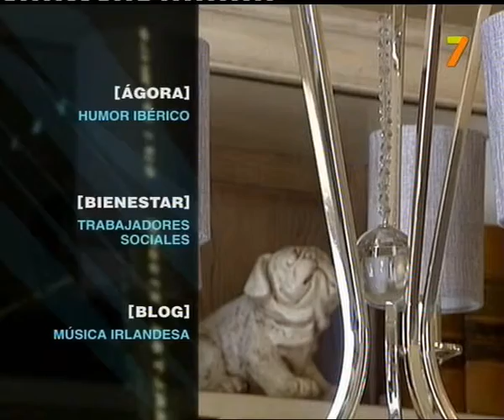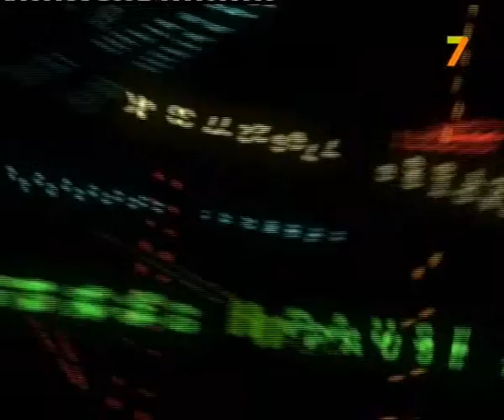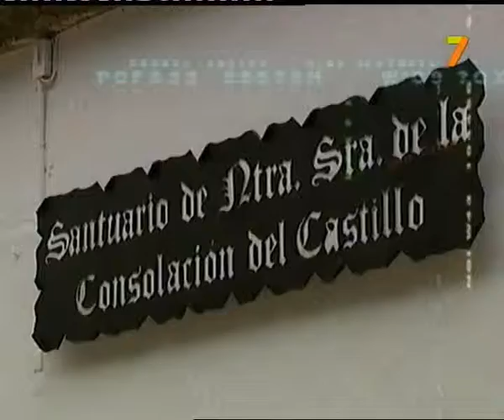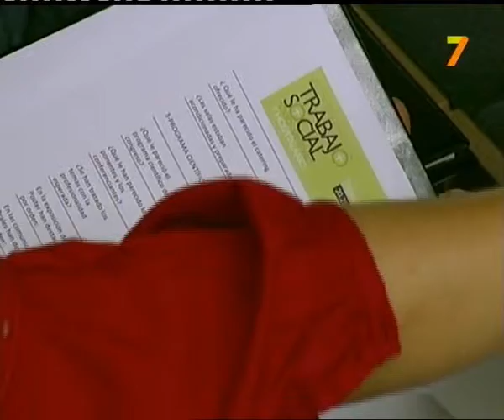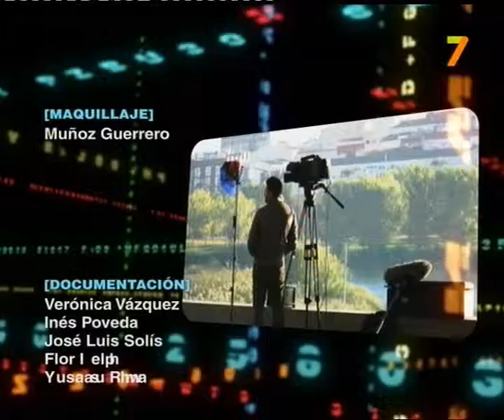CITA CON EXTREMADURA, 22 Octubre